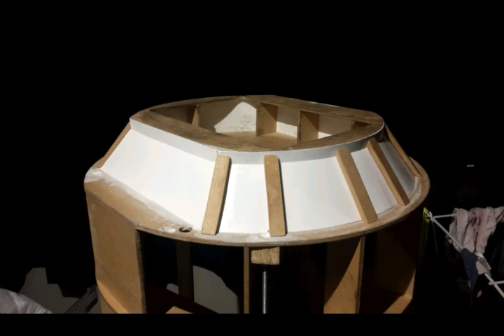Making a life size R2D2 replica in 14 minutes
Starting in January 2019 and ending in April 2020, here is the journey from start to finish of my life size R2D2.

Please let me know if you'd like to know more!

This video was edited on my Samsung Galaxy s5 which is pretty basic hence the music repeats and hard fades.

Monody by TheFatRat Feat. Laura Brehm.